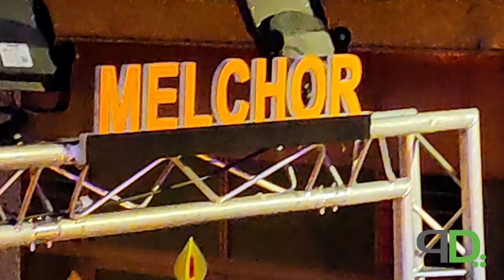Cabalgata Reyes Magos O Porriño 2023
Los Reyes Magos de Oriente a su paso por el Barrio de San Benito, en O Porriño 5 de enero del 2023.